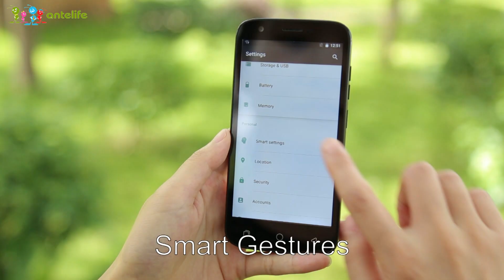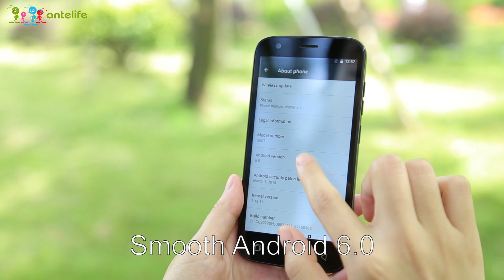ULEFONE U007 Android 6.0 3G Smartphone Review video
Highlights

- 5.0 Inch Screen, 1280*720 Pixel
- MTK6580 1.3GHz Quad Core
- 1GB RAM + 8GB ROM
- 8 MP (SW 13 MP) Sony IMX149 Back Camera + 2 MP (SW 5 MP) Front Camera
- Dual SIM: Micro SIM + Micro SIM + TF Card, three Card Slot
- Band: GSM 850/900/1800/1900MHz, WCDMA 900/2100MHz, Support 2G & 3G Network